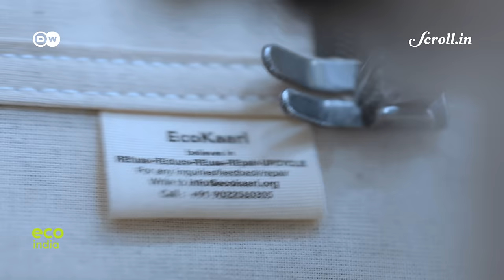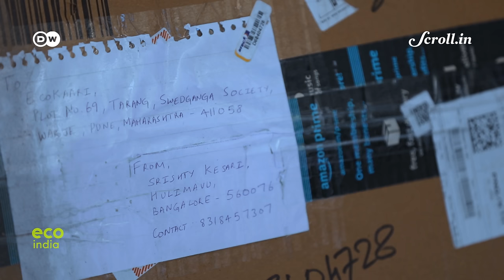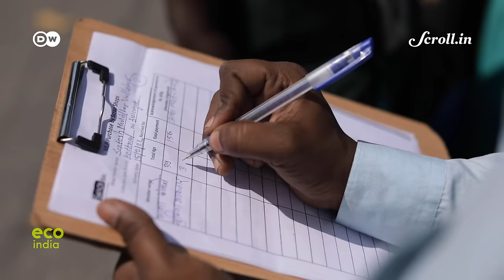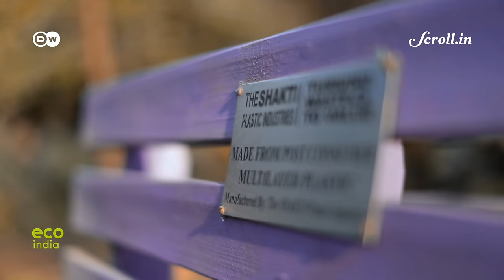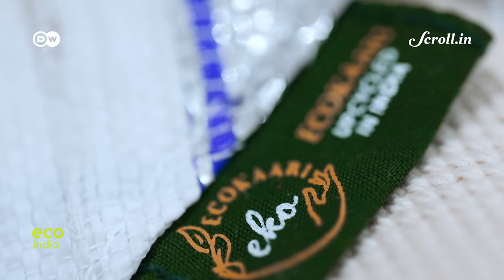Eco India: Forming 50-60% of plastic waste, disposing Multi-layered plastic poses a complex problem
DESCRIPTION

Every week, Eco India brings you stories that inspire you to build a cleaner, greener and better tomorrow. Our top story this week looks at upcycling multilayered plastics to useful articles can divert them from ending up in landfills

CREDITS:

Script & Supervising Producer: Nooshin Mowla

Director of Photography: Mohd Ismail Shaikh, Sohel Dilshad Shaikh

Video Editor: Sujit Lad

Field Producer:Juhi Chaudhary

Associate Producer: Ipsita Basu